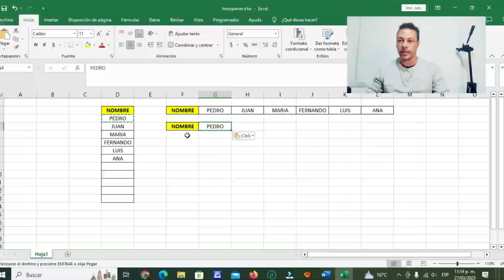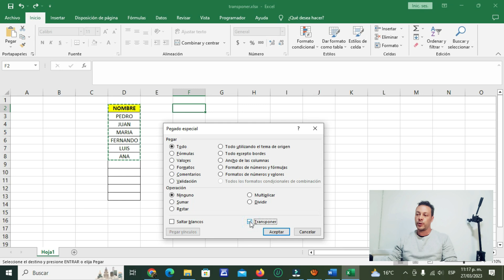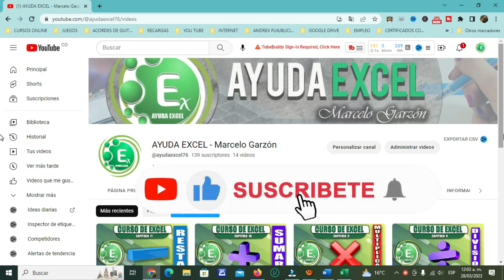🟢La función TRANSPONER en Excel ⬇️ ➡️ | CURSO BÁSICO DE EXCEL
Para transponer una lista vertical a horizontal en Excel, puedes seguir estos pasos:
Selecciona la lista vertical que deseas transponer.
Copia la lista (puedes usar Ctrl + C o hacer clic derecho y seleccionar "Copiar").
Ve a la celda donde deseas que comience la lista horizontal.
Haz clic derecho en esa celda y selecciona "Pegado especial".
En la ventana de Pegado especial, marca la opción "Transponer".
Haz clic en "Aceptar".
¡Y listo! Tu lista vertical debería aparecer ahora de forma horizontal. Si necesitas más ayuda, no dudes en preguntar.
ayuda Excel
Marcelo Garzón
office pro 2.0
transponer una lista en Excel
como es la función transponer en Excel
transponer en Excel
Excel transponer listas